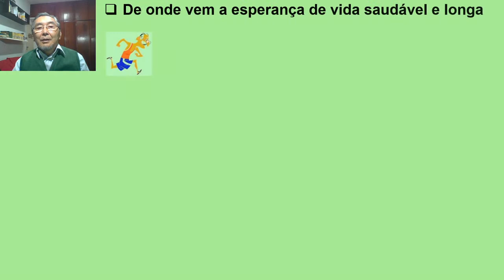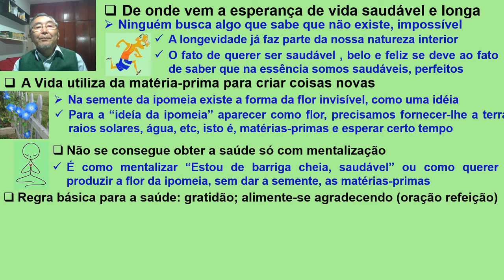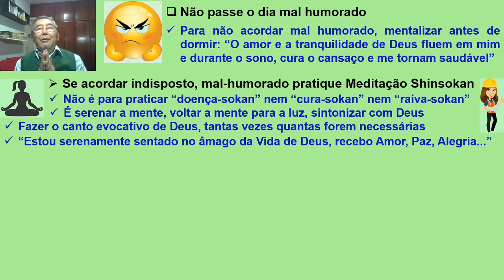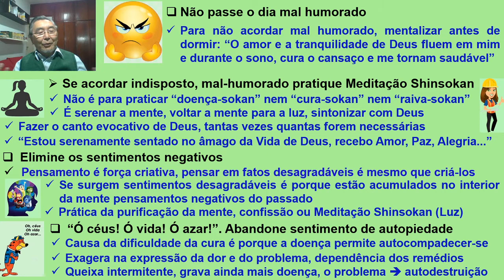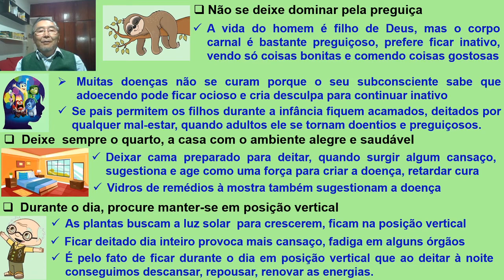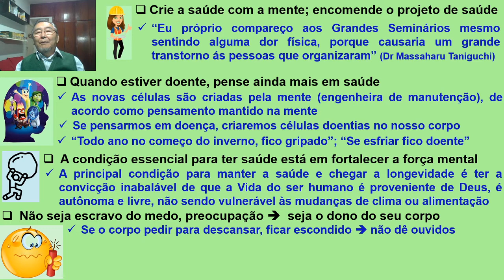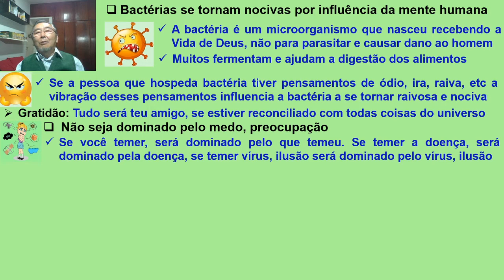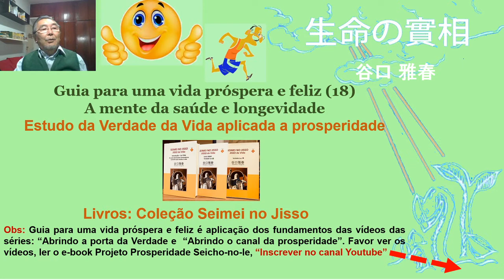A mente da saúde e longevidade Dicas para uma vida próspera e feliz 18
Como preparar a mente para ter muita saúde e longevidade? Quais são as posturas e atitudes diárias para ter uma vida saudável e feliz? Pequenas mudanças no seu comportamento diário resultam em grandes mudanças positivas na sua vida, principalmente no tocante à sua saúde e longevidade.

A mente da saúde e longevidade é um fato comprovado por milhares de pessoas. Fato é fato, não é uma teoria, não há necessidade de comprovação. O fato por si é uma comprovação inegável da eficácia dos ensinamentos da Seicho-no-Ie do Dr Massaharu Taniguchi.A mente da sáude e longevidade